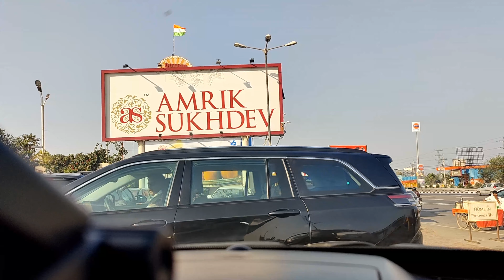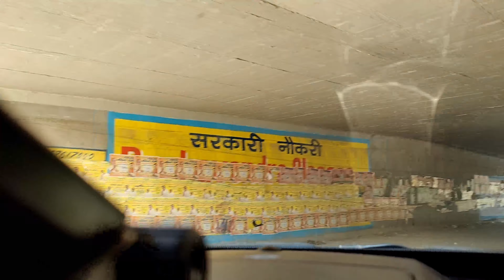ऐसे बनता है गुड - This is how jaggery is made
Here is complete information about how the JAGGERY is make in villages and about Murthal ke famous prathe.
AFTER 10-12 YEAR I'M GOING MUSSOORIE THIS WILL BE A GREAT EXPERIENCE. MUST WATCH ALL TRIP EPISODES AND DO SUBSCRIBE MY CHANNEL, VERY SOON I'M GOING TO KHARDUNGLA PASS ,LADAKH AND MANY OTHER LOCATION WHICH ARE IN -18 DEGREE OR LESS THAN THAT.

I have started my daily vlogs and trying to make as good as possible although my daily life is almost same as I'm a working persona and family man too.

You can check my daily vlogs and share your thoughts and suggestion top improve my vlogs quality specially voice.

Till now I have covered - Spiti Valley, Chakrata, Dehraduna, Rishikesh, Shivpuri, Haridwar, Shimla, Chandigarh, ReckongPeo, Kaza, Kalpa, Rajasthan - Bikaner, Haiusalmer, Pokran, Pakisatan boarder and many otehr places.

Complete guide and information About road trip from Delhi to Jaisalmer Desert Dunes.  This is the first time we are covering that much location in one trip.
These location have their own history and beauty and they all are unique.

We will try to give you as much as possible information. This is second trip with all family members

Travel starts in Aug'2022. I will share lots of unique information you may missed in other videos. You can follow my other digital platforms.

HOT CAKE IN MY CHANNELS IS SPITI SERIES